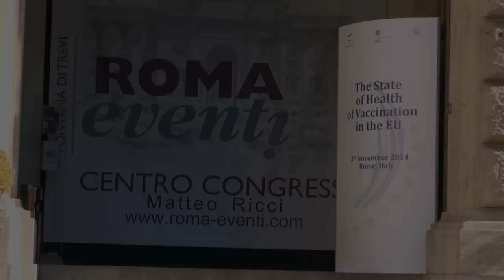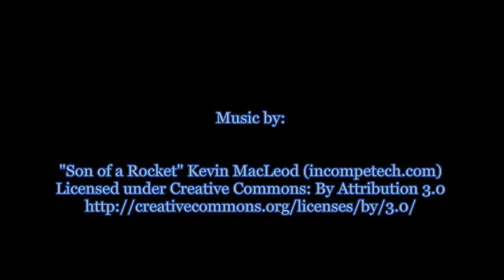Bruce Gellin, Deputy Assistant Secretary for Health, on the importance of Vaccination